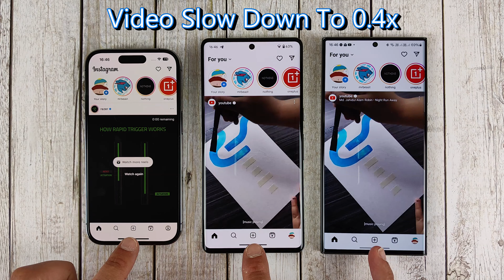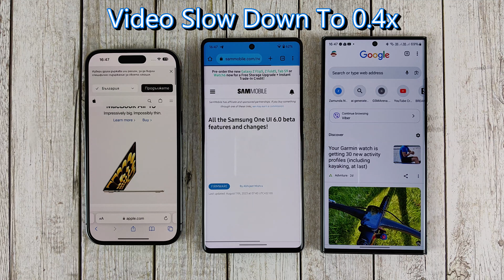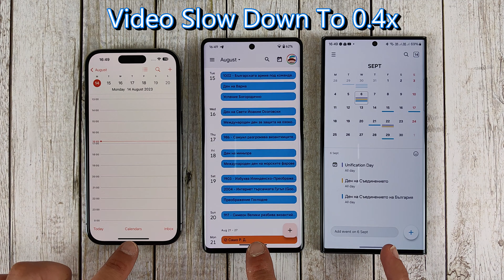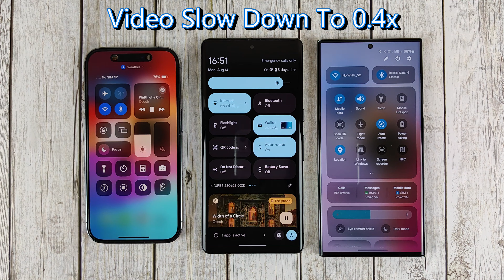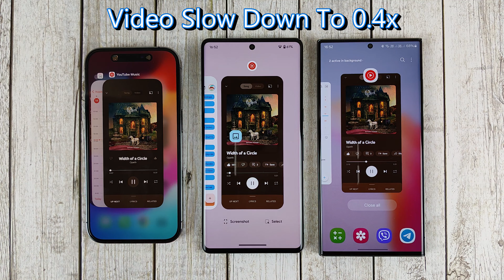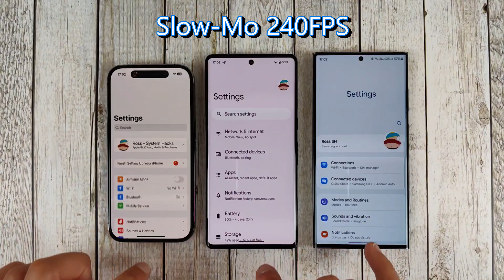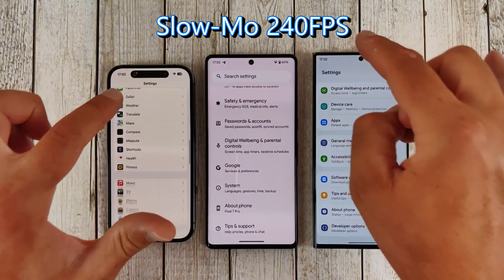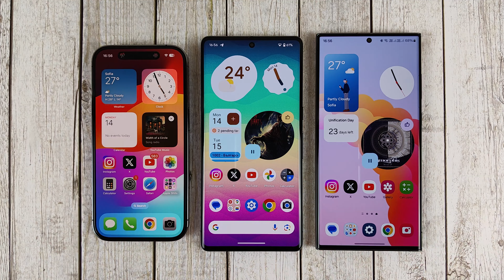One UI 6 vs iOS 17 vs Android 14 - Animations Comparison!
With the release of first Beta for Samsung Galaxy S23 Ultra for One Ui 6 it's time to compare the animations with Apple iOS 17 Beta 5 on iPhone 14 Pro Max and Google Pixel 7 Pro using Stock Android 14 Beta 5. Second part of the video is recorded with Slow Motion video at 240fps and we can better see which is smoother.

00:00 Intro
01:32 Animations Slowed Down
07:27 Slow-Mo 240fps
10:27 Outro

Camera Battle: Huawei P60 Pro vs iPhone 14 Pro vs Samsung S23 Ultra - Which Takes the Crown?